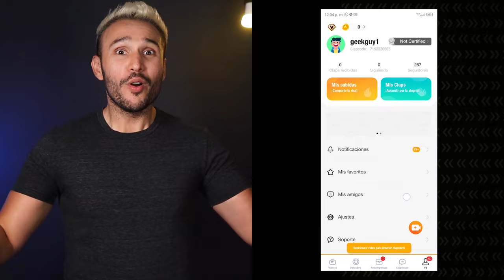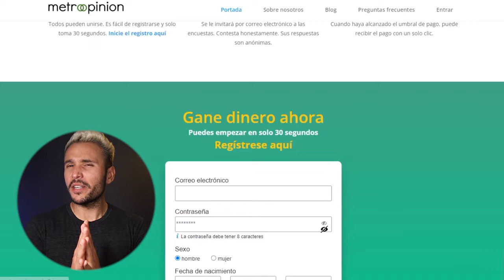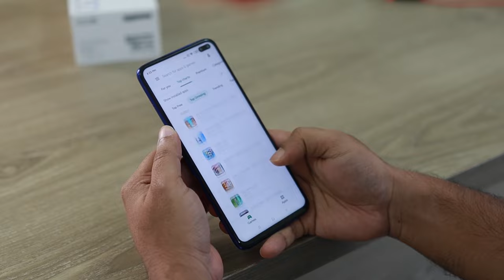3 apps para ganar dinero REAL y dos que son SCAM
Te voy a contar de tres aplicaciones que de verdad están pagando dinero REAL y además le quitaré la máscara a dos apps que antes pagaban, pero que ahora no lo hacen.

00:00 apps que pagan por usar el celular
00:21 Ganar dinero GRATIS
02:45 Ganar dinero enseñando español
03:23 Gana dinero llenando encuestas
04:26 Gana dinero gratis con Google